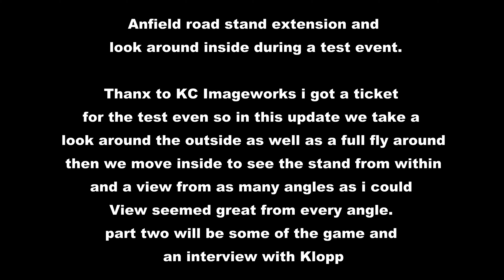Anfield road stand extension update and test event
In this update we take a look ground level then take up the drone for a look, then in the evening i managed to get a ticket for the test event thanx to KC Imageworks, So we take a look inside the third level and out on to the new upper tier of the stand. at the end there was a fire drill were we all had to evacuate. this is part 1, a look around. in part two we will see part of the game and an interview with Klopp. Updates on the stand will now be limited because all work is going on inside.Also  a big shout out to all who approached me to say hello it was great to meet you all.